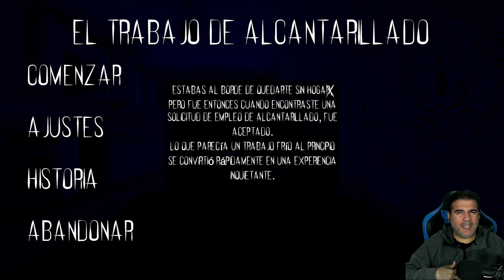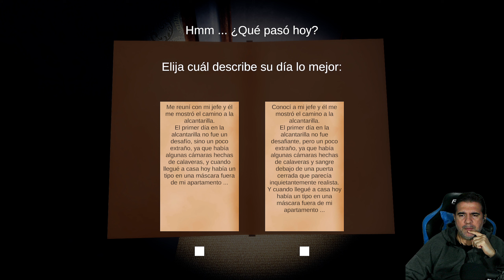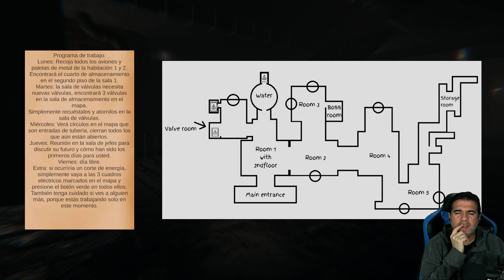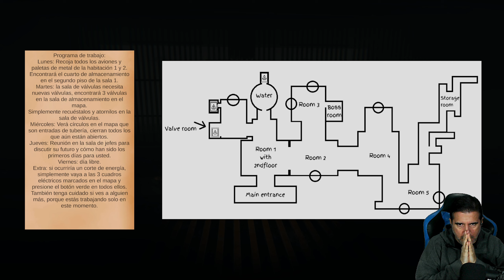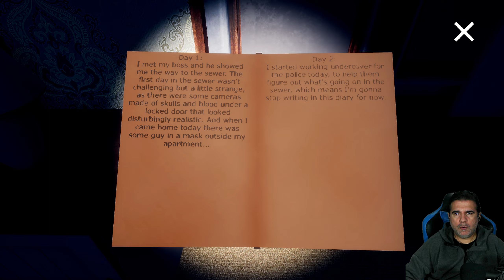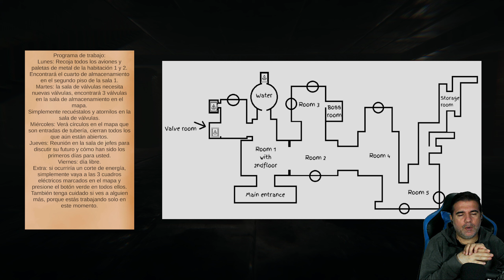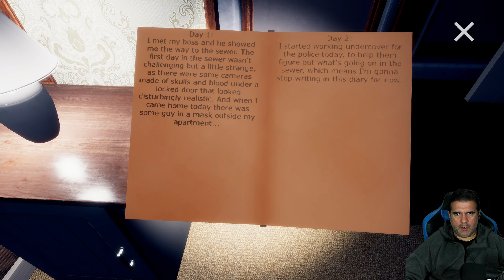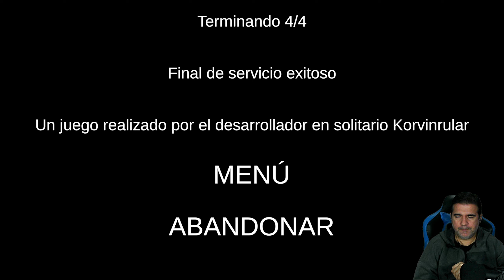Mi nuevo trabajo es muy peligroso | THE SEWER JOB gameplay español completo 2K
Juego de terror...Estabas a punto de quedarte sin hogar, pero fue entonces cuando encontraste una solicitud de trabajo de alcantarillado y te aceptaron. Lo que al principio parecía un trabajo frío se convirtió rápidamente en una experiencia inquietante.
THE SEWER JOB